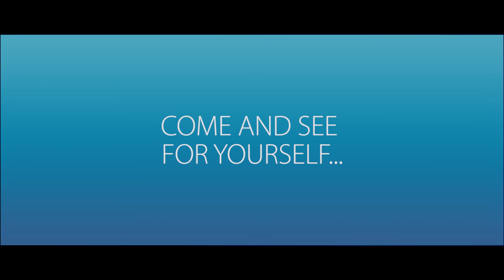Student Life - University of Chester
A two-minute journey around some of Chester's 'must-see' social and cultural places.

Thanks to Chester Zoo, Chester Cathedral, The Albion Inn, Telfords Warehouse, Cruise Nightclub, Chester Races, Dewa Roman Experience.